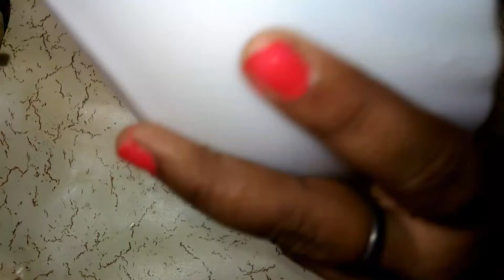perfect sabudana khichdi जिंदगी में कभी नहीं चिपकगी आपकी साबूदाना खिचड़ी खास ट्रिक sabudana khichdi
sabudana khichdi recipe - sago khichdi non sticky sabudana khichdi recipe by Lakshmi ki rasoi